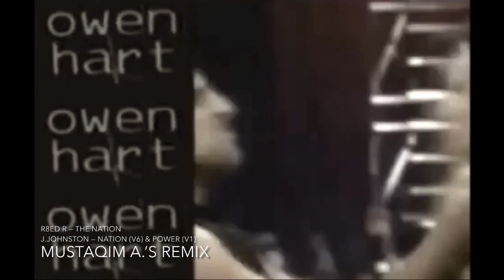Nation Of Domination Theme Mashup | The Nation’s Power (R8ed R Mix)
*Headphone/Earphone Recommended*

The idea for this mashup came to be when i watch one episode of Wrestling Bios (The Rock’s Nation Story). The intro is legit fire, which made me research more of the rap, i then mix it up with their entrance theme.

R8ed R – The Nation [feat. Wrestling Bios]